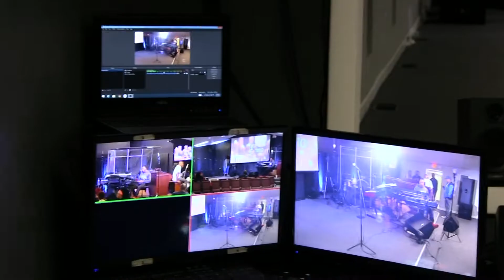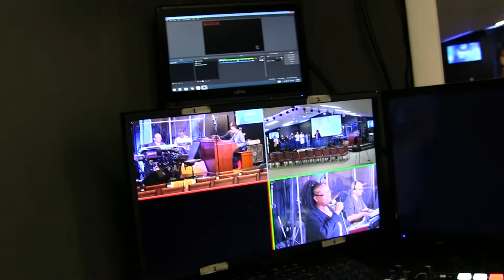Erna French ALWAYS (EPK)